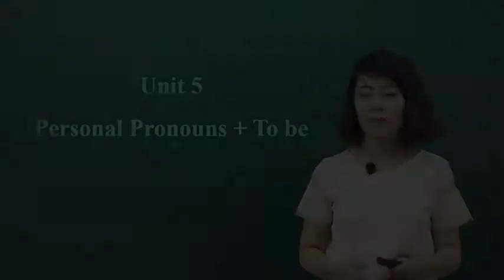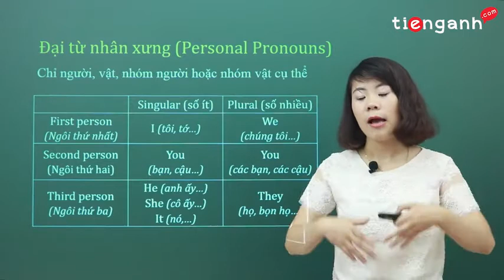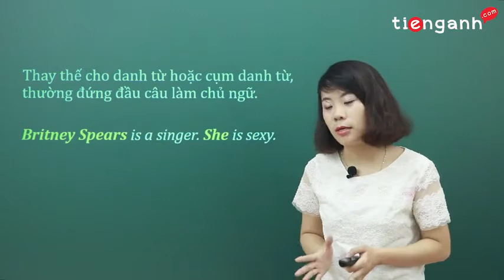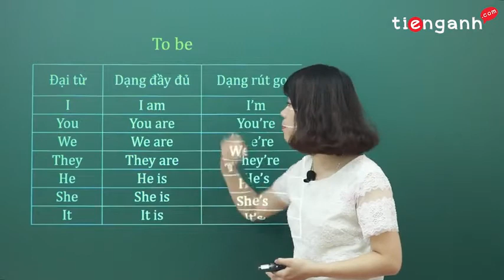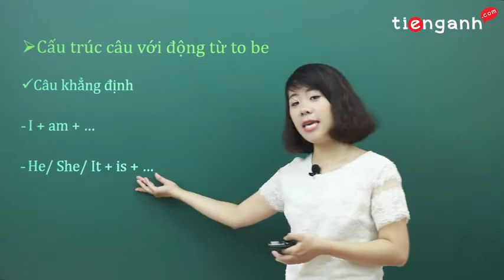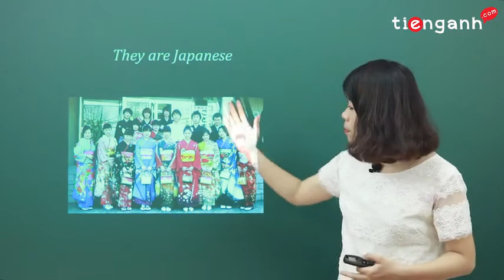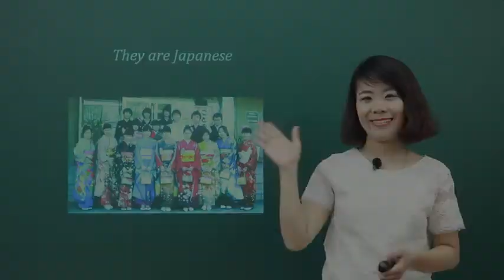Tiếng Anh cho người mới bắt đầu - Unit 5: Personal Pronouns + To be Tiết 1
*Khóa học tiếng Anh cho người mới bắt đầu dành cho những người mới bắt đầu học tiếng anh và những người mất gốc tiếng Anh muốn lấy lại kiến thức. Khóa học cung cấp những kiến thức nền tảng cơ bản nhất cho người học. Trong khóa học này, các bạn sẽ tiếp nhận một khối lượng lớn từ vựng tiếng anh theo chủ đề hàng ngày áp dụng cho giao tiếp, một số thì và kiến thức ngữ pháp cơ bản.
*Các em theo dõi toàn bộ khóa học tại đây:
Chúc các em học tập thật tốt!